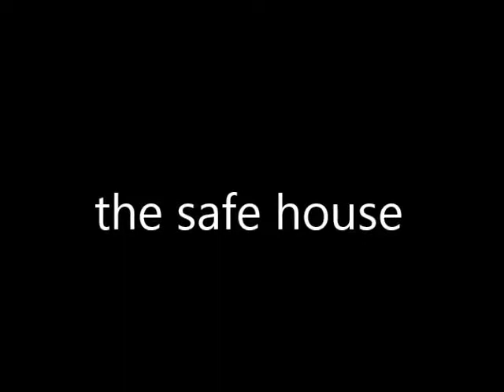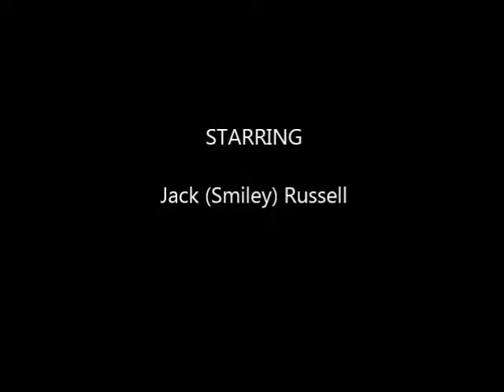the safe house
Jack (smiley) is holed up in Dover, will he be ferreted out?